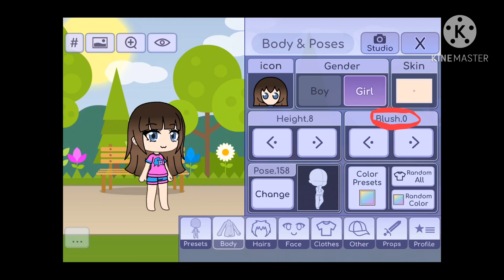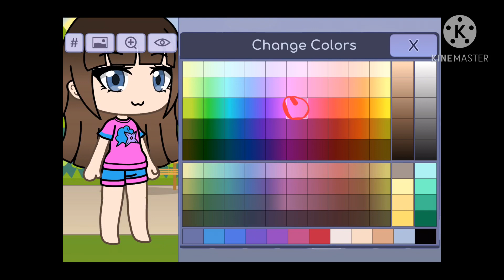How to make my OC on Gacha Life